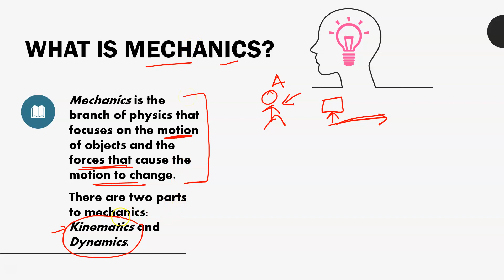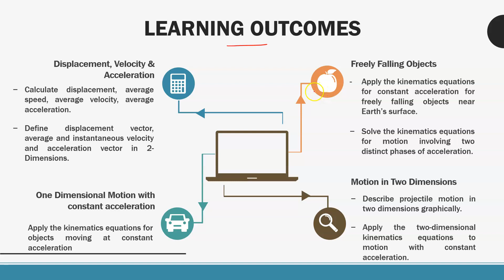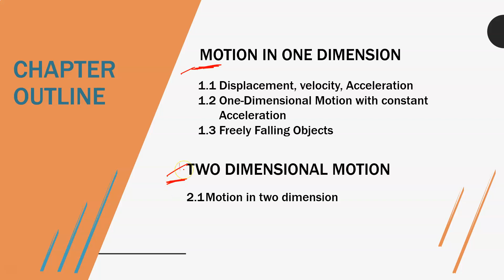Introduction to Kinematics